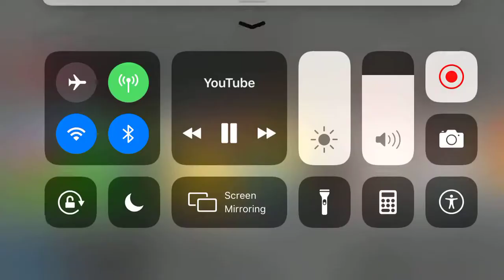T-Series hitting 100 million subscribers